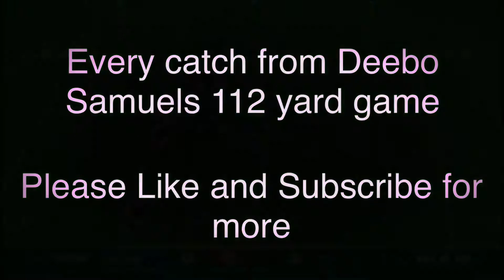Every Deebo Samuel catch in his 112 yard game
Seahawks vs 49ers
Nice catch
Nice throw
Deebo Samuel
Jimmy Gorapolo